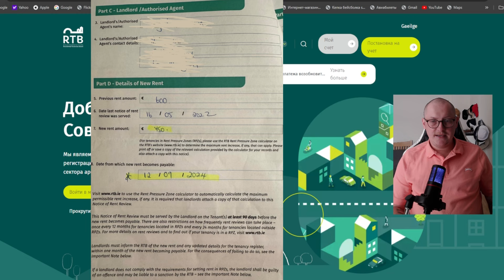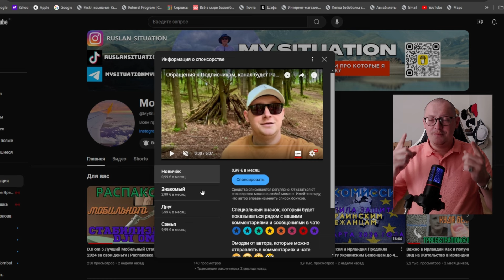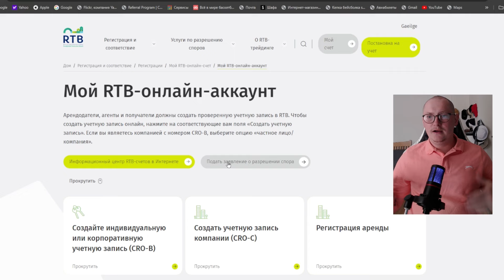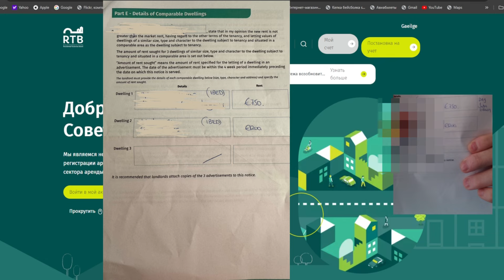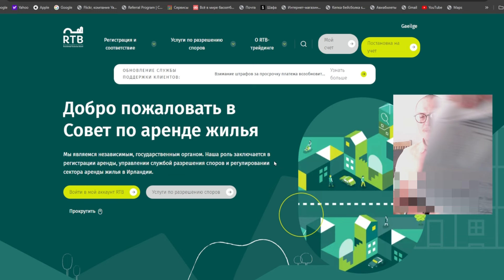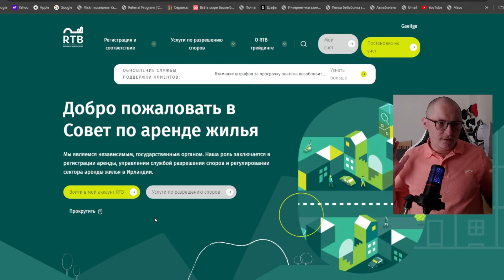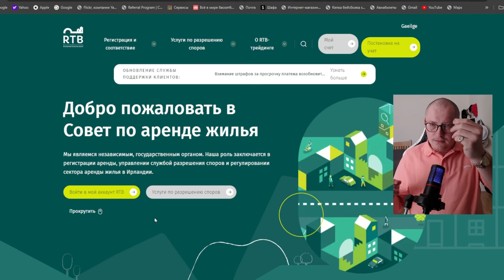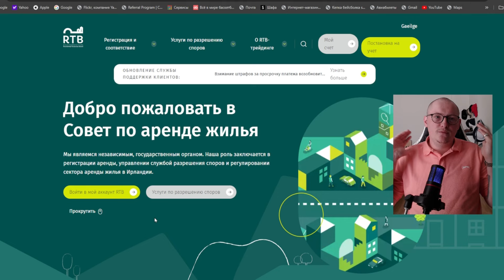Ужас в Ирландии нам повысили Арендную плату Рент | аренда растет в Ирландии каждый месяц в 2024 году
🍺Или холодной Пинтой Гиннесса )))
Быстрый проверенный и удобный сервис Profee по переводу денег 🤑 из Европы на карты Украинских банков 🏦 лучший курс, Первых 1-4 Перевода Бесплатно если Зарегистрируйтесь по моей Ссылке , мгновенные переводы на карту, сам пользуюсь данным сервисом постоянно РЕКОМЕНДУЮ! (АКЦИЯ БУДЕТ АКТИВИРОВАНА ЕСЛИ ВЫ ПРАВЕЛЬНО ЗАРЕГИСТРИРУЕТЕСЬ ПО ССЫЛКЕ)
Регистрируйтесь по ссылке ⬇
Платные Опросы в сервисе MOBROG